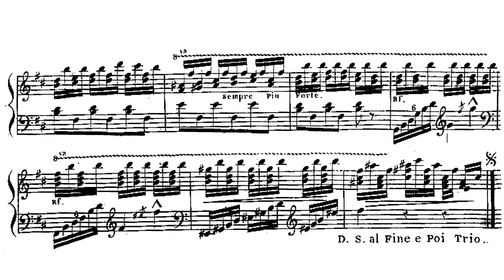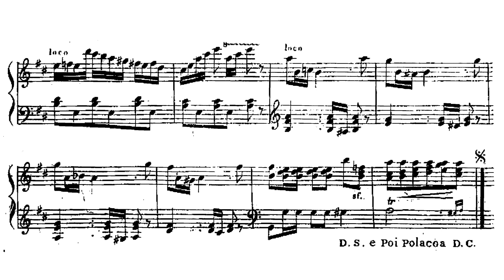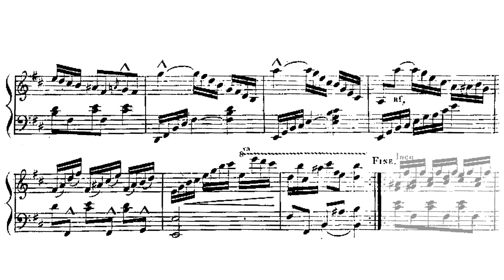Maria Szymanowska - Danse Polonaise (Kostritsa)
Maria Szymanowska - Polonez

Pianist: Alexander Kostritsa

Maria Szymanowska (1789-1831) was one of the Romantic Era's great fascinations. With a daughter that married Mickiewicz and very close relations to Goethe, she would already have had enough flash to draw the eye of anyone paying attention, but add to that a performing career as a pianist and her keeping one of the most frequented salons in St. Petersburg and there is no wonder that she would draw such a reputation [1]. As one of the first professional pianists in the Romantic Era, she served to propagate the music of Field and Hummel [2] and even wrote over a hundred piano pieces of her own. She has a reputation as a proto-Chopin, and while that seems like hyperbole, there are obvious parallels.

Szymanowska's short life was one of great activity and artistic flowering rooted in a spattering of formational experiences. Szymanowska was born in Warsaw to a home frequently visited by Chopin's own first teacher, Józef Elsner who reportedly took interest in her apparent talent [1]. Early on, she received instruction from Antoni Lisowski and Tomasz Grimm as well as from Franciszek Lessel and Karol Kurpiński. Scholars have debated whether or not Szymanowska was a student of Field, but there is a letter of recommendation to a publisher that proves that Field was at least acquainted with Szymanowska [2][3]. At around 1810, her performing career took off. She married Józef Szymanowski and toured Russia and Europe while writing, composing, and giving birth to three children. In the years between 1810 and 1815, she withdrew from touring. Her touring resumed after 1815, catalyzing her most fruitful composing period that ended in 1820, which was the year she and her husband divorced [1]. After divorcing her husband, Szymanowska and her children moved to St. Petersburg where she played for the Tsarist Court and ran a musical salon where she crossed paths with, among others, Glinka, Mickiewicz, and Pushkin.

Context, of course, shaped Szymanowska, who received a cultural and stylistic context from her many teachers. The context of the era proved to be one of transition, as the classical conceptions of art music were rapidly changing from the elementally balanced aesthetic that sought perfection of form to stormier expressions of the truths deeply embedded within the heart of man. Here in the unknown of rapid change, Szymanowska found herself at the intersection of salon music [2], the "brillant" style [4], and so-called "Polish sentimentalism" [1]. In truth, Szymanowska's music reflects each of these movements. The brillant style was, first and foremost, a style of interpretation that featured quick playing in difficult passages, heavy legato, quick or moderate tempi contrasted with slow tempi, and emphasizing the lyrical elements in a piece [4]. Of course, playing in this style drew more composers to write like this, and thus, pieces were written by Czerny, Hummel, and Field to accommodate this style. Salon music, by contrast, is a controversial and nebulous term, but most of Szymanowska's work falls into this category. The most coherent definition of Salon Music is in opposition to Concert Music. While salon music refers to light music that is played for entertainment or ease of listening, concert music is more artistic or challenging. Salon music fills the air with something pleasant, while concert music draws the listener into deeper contemplation [2]. Polish sentimentalism reflects a wistful, nostalgic mood found in post-partition Polish music [1]. It is most recognizable in Ogiński's polonaise writing, in which style Szymanowska continued writing. For Szymanowska, each of these stylistic features serves as a pillar in her music which is light, sentimental, and highly virtuosic, displaying great feats of pianistic agility.

As for Szymanowska's influence on Chopin goes, there is historical evidence that Chopin saw at least two of her concerts in Warsaw, but no commentary was found [4]. Further, while Szymanowska's emphasis on the piano and her writing in the genres of Etude, Prelude, Polonaise, and Nocturne precede Chopin, she never exhibited the creative ingenuity and imaginative, poetic writing that it took to radically redefine those genres as did Chopin.

[1] S. P. Dobrzański. Maria Szymanowska (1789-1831): Pianist and Composer. University of Connecticut. 2001.
[2] A. Swartz. Maria Szymanowska And The Salon Music Of The Early Nineteenth Century. The Polish Review 30, no. 1 p. 43–58. 1985.
[3] T. de Valera. Maria Szymanowska (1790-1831): A Pupil of John Field. Dublin Historical Record 56, no. 1 p. 53–55. 2003.
[4] I. Poniatowska. Maria Szymanowska i Styl brillant. Studia Chopinowskie. The Sources of Chopin’s Style. Inspirations and Contexts. Warszawa. s. 135–15. 2005.